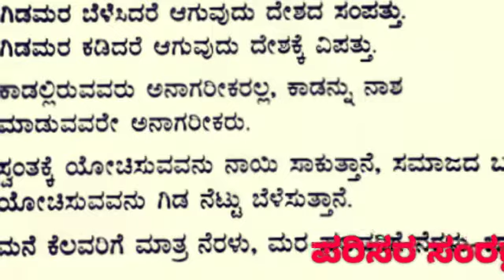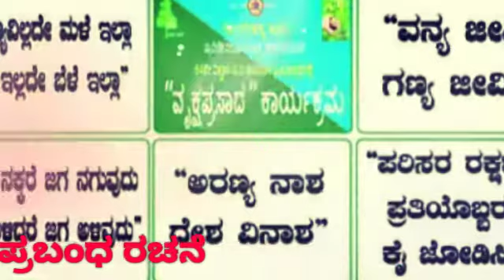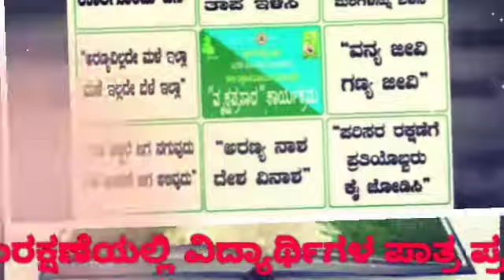ROLE OF STUDENTES SAVING ENVIRONMENT ಪರಿಸರ ಸಂರಕ್ಷಣೆಯಲ್ಲಿ ವಿದ್ಯಾರ್ಥಿಗಳ ಪಾತ್ರ ಪ್ರಬಂಧ ರಚನೆ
ROLE OF STUDENTES SAVING ENVIRONMENT
 ಪರಿಸರ ಸಂರಕ್ಷಣೆಯಲ್ಲಿ ವಿದ್ಯಾರ್ಥಿಗಳ ಪಾತ್ರ ಪ್ರಬಂಧ ರಚನೆ
ಪ್ರಬಂಧ ರಚನೆಯು 5,6,7,8,9,10,11,12ನೇ ತರಗತಿ ಮತ್ತು ಸ್ಪರ್ಧಾತ್ಮಕ ಪರೀಕ್ಷೆಗಳಲ್ಲಿ ಕೇಳುವ ಪ್ರಮುಖ ವಿಷಯಗಳ ಬಗ್ಗೆ ಪ್ರಬಂಧ ರಚನೆಯ ವಿಧಾನ ಮತ್ತು ಆಯ್ದ ಪ್ರಮುಖ ವಿಷಯಗಳ ಮೇಲೆ ಪ್ರಬಂಧ ಬರೆಯುವ ವಿಧಾನಕ್ಕೆ ಸಂಬಂಧಿಸಿದಂತೆ ಸುಮಾರು 200 ವಿಷಯಗಳ ಬಗ್ಗೆ ಪ್ರಬಂಧ ರಚನೆ
play list link👇